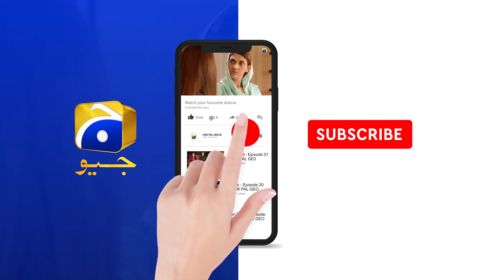Mohabbat Chor Di Maine - Episode 34 - 4th November 2021 - HAR PAL GEO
Written by: Naila Ansari
Directed by: Shaqielle Khan
Produced by: Abdullah Kadwani & Asad Qureshi
Production house: 7TH Sky Entertainment